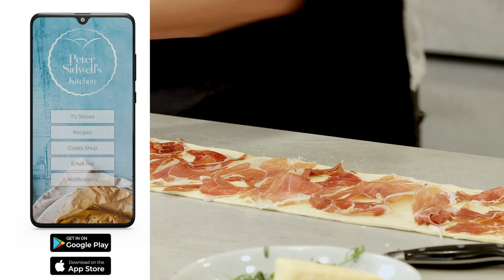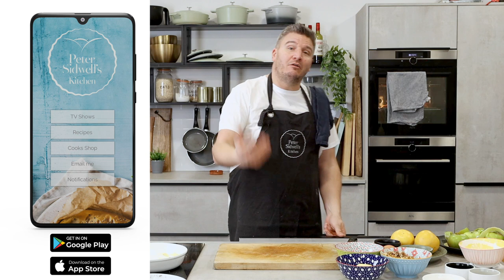Mother's Day Baking Apple and Florida Grapefruit Crumble and Epic Filled Croissants Episode 10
or you can download my free app Peter Sidwell's Kitchen